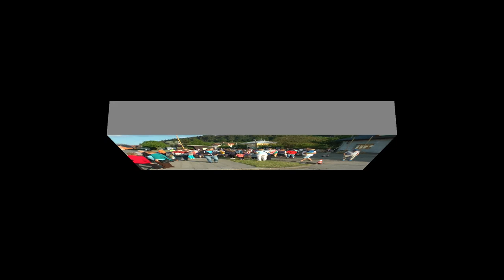Podhradní Lhota kácení máje 27.5.2017